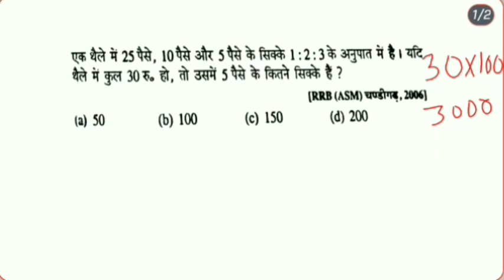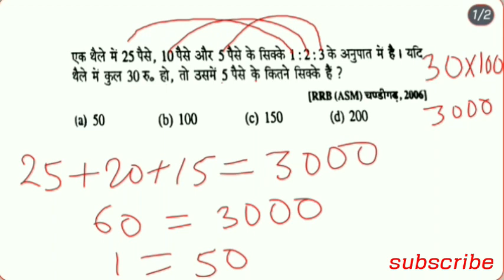बार बार Exam में repeat होने वाला Question